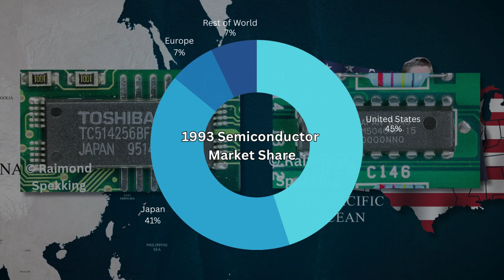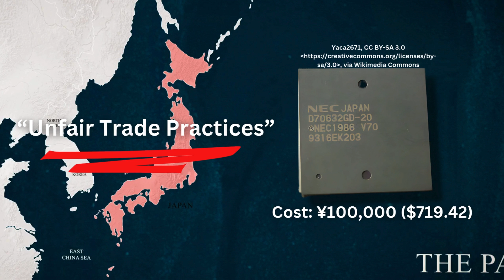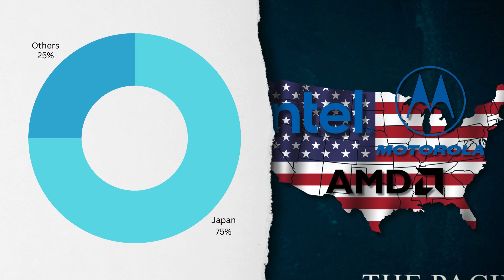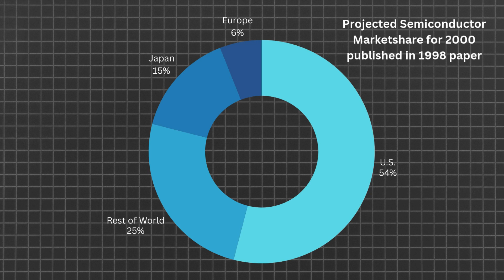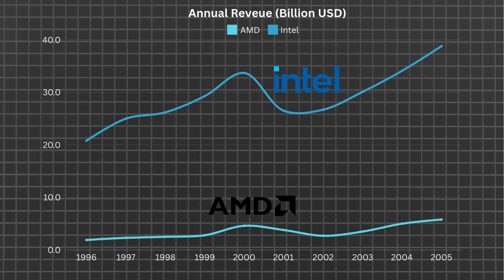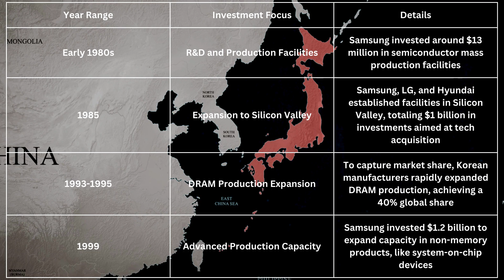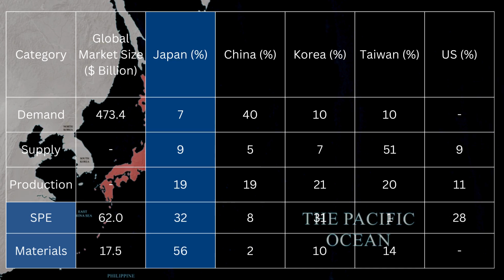Did the U.S. Destroy Japan's Semiconductor Industry?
The U.S. and Japan initiated the first-ever chip war in the 20th century.